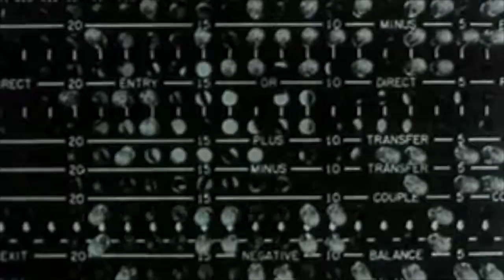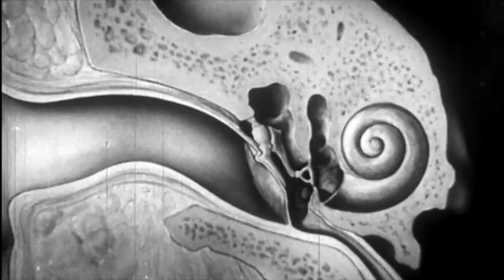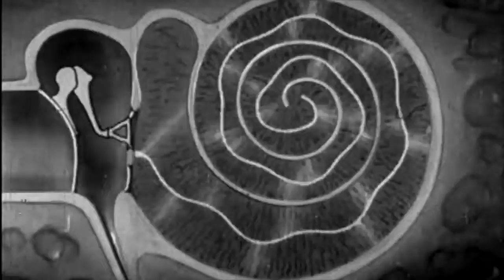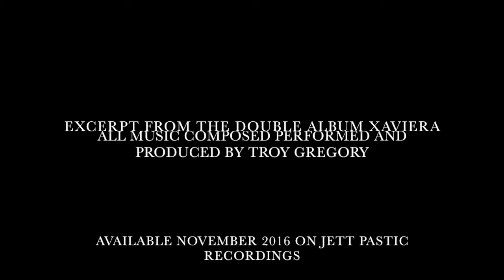Troy Gregory - CrayonsCrayonsCrayons / The Champagne of Frankensteins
Parts 4 & 5  of Xaviera from the album Xaviera.